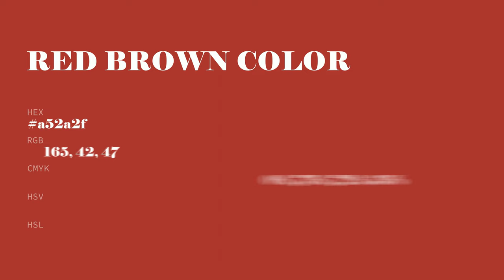Red Brown color a52a2f hex color - Brown color - Cool color a52a2f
What color is Red Brown ? a52a2f hex color - Brown color - Cool color a52a2f

Hex a52a2f Color Code is also known as Red Brown color.

Hex a52a2f Color code in RGB color code model is created after adding 64.71% red color, 16.47% green color and 18.43% blue color.
Hex a52a2f Color code in CMYK color (process color) code model is generated after subtraction of 0% cyan, 74% magenta, 71% yellow and 35% black.